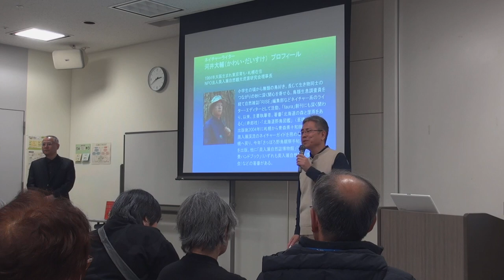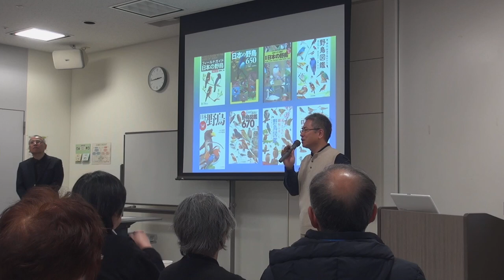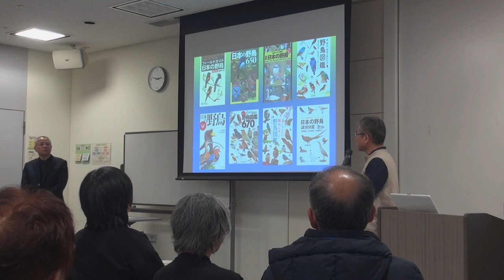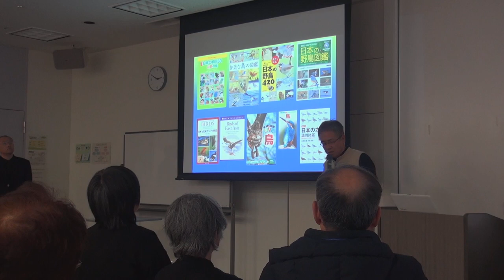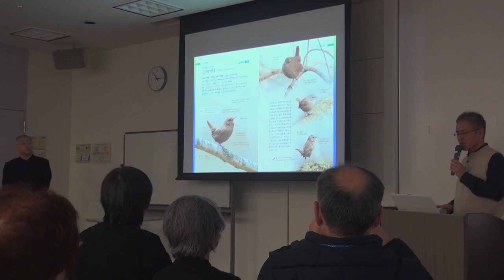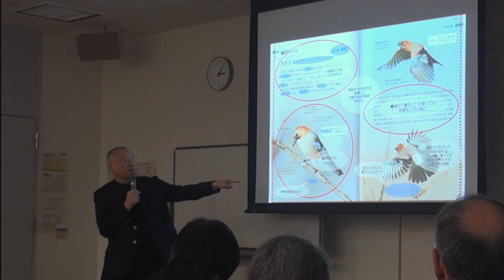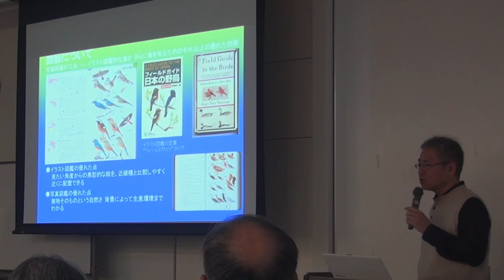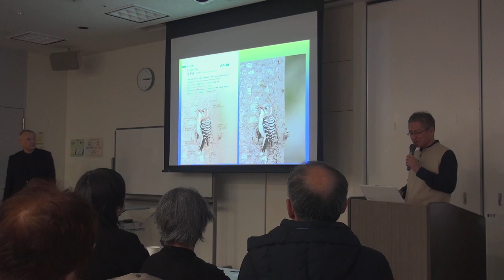大橋弘一＆河井大輔【楽しい野鳥のお勉強〈野鳥図鑑100％活用術〉】（WYC 第6回バードレクチャー）◆ 前編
2019年12月7日に開催された、NHKラジオ深夜便でおなじみの野鳥写真家・大橋弘一さんと、大好評『さっぽろ野鳥観察手帖』の著者・河井大輔さんとのトークイベント「楽しい野鳥のお勉強 野鳥図鑑100％活用術」。大盛況のうちに終了したイベントの模様を、前・後編で公開します。野鳥観察に興味のある方は必見です！
☆写真集のような図鑑『さっぽろ野鳥観察手帖』
 札幌の緑地や水辺で観察できる代表的な野鳥123種を厳選。身近な鳥から憧れの鳥まで、そのキュートなしぐさや麗しき姿をベストショットで紹介。リビングに居ながらバードウォッチング感覚を満喫できる、写真集のような図鑑です。